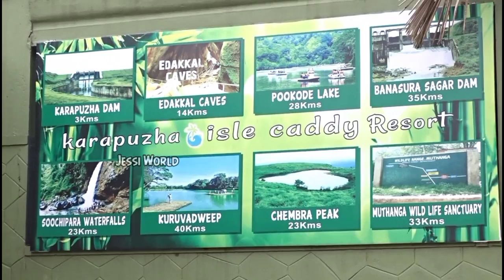Budget Resort in wayanad | Isle Caddy Resort | Best Resort in wayanad |Travel vlog |lake view resort